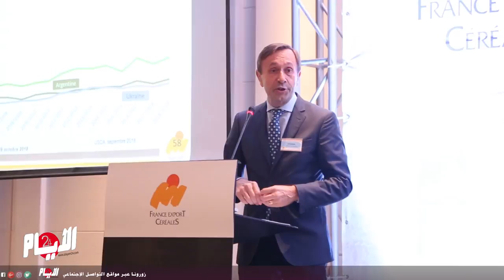"فرنسا لتصدير الحبوب" تراهن على السوق المغربي في اجتماعها السنوي بالبيضاء